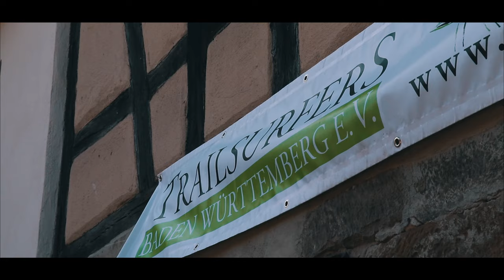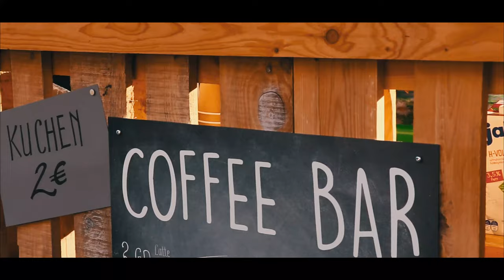Memorial Bike Day 2019 | Trailsurfers Baden Würtemberg e.V. | Jonas Heidl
Mal wieder ein Hammer Tag bei den Trailsurfers BW in Gagernberg. Mal wieder war es soweit: Memorial Bike Day und dieses Mal als Premiere mit fast allen Dorfbewohnern der kleinen Ortschaft, die mitgemacht haben. Eine wirklich gute Stimmung, mit leckeren Speisen und Getränken vom Land. Alles handgemacht, nichts aus der Tüte. Ob die Wurst vom Grill, der Flammkuchen aus dem Backhäusle oder die Kurbissuppe frisch aus dem Topf. Für groß und klein war für Unterhaltung gesucht. Ein wirklich schönes Fest  bei klasse Wetter und einer coolen Bike Session.

Danke an alle die dabei waren und das tolle Fest; diesen Tag auf die Beine gestellt haben!!

Have fun!

Check out the others:
Niklas: @niklasxkohut
Objektiv: Canon Zoom Lens EFS 18-135 mm 1:3.5-5.6 IS USM
Gimbal: DJI Ronin S
Schnittprogramm:  Adobe Premiere CC 2019